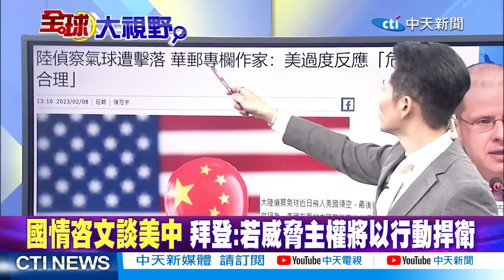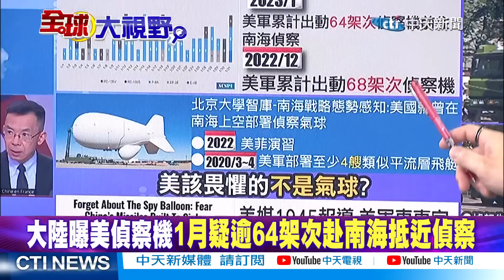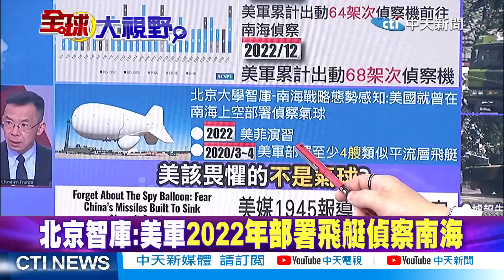陸飛艇嚇傻美?軍事專家:"東風導彈"才是威脅!印度航母艦載機"上艦"惹笑話?美"拉攏印度"圍陸有底氣?|【全球大視野 上】 20230208完整版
國情咨文談美中 拜登:若威脅主權將以行動捍衛
美國防部:擊落""偵察氣球""當天 陸拒兩國防長通話
大陸曝美偵察機1月疑逾64架次赴南海抵近偵察
北京智庫:美軍2022年部署飛艇偵察南海
美該畏懼的不是氣球?軍事專家:陸導彈才是威脅
印度首次國產戰機降落航母!西方媒體批""笑話""?
美印達成新合作倡議 將在AI等領域抗衡中國